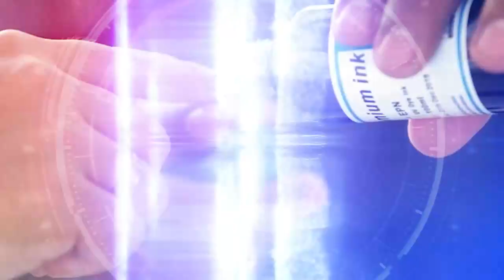Kilalanin si Senate Pres. Tito Sotto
TedFailonandDJChaCha | Kilalanin at alamin ang programa at plataporma ni vice presidential candidate Tito Sotto.